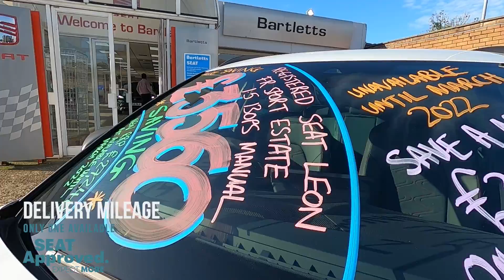Bartletts SEAT offer this Pre Reg Leon ST FR Sport 130PS in Hastings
Make / Model: SEAT Pre Reg Leon ST 1.5 TSI FR Sport 130PS

Make / Model: SEAT
Check our website for full details & availability.

Up to 24 Months' MOT Cover^^
Protects you from potential costs incurred from a range of repairs up to the value of £750, should your approved used SEAT not pass its next MOT test. You will need to pay the first £10 towards any claim (the excess).

Complimentary SEAT Drive Away Insurance††
5 days’ SEAT Drive Away Insurance comes as standard with all SEAT Approved Used cars (subject to eligibility), plus you’ll receive an annual quote without needing to answer any additional questions.

Your cars's Retailer network history verified, including all servicing work.

30 Day No Quibble Exchange

Bartletts
Sedlescombe Road North, St Leonards-on-Sea, East Sussex
TN37 7PZ